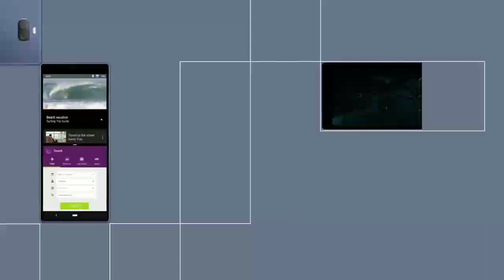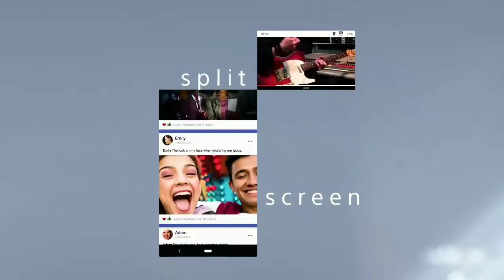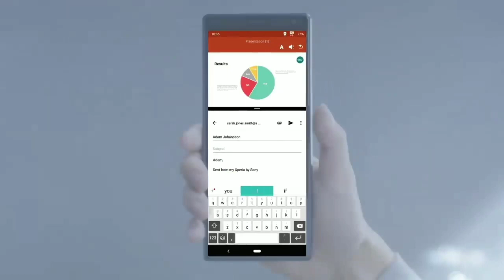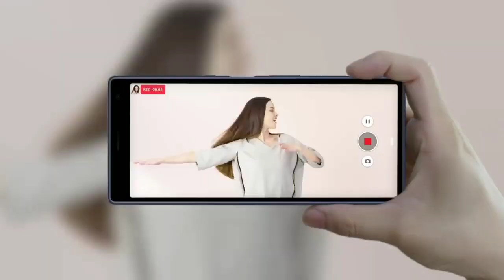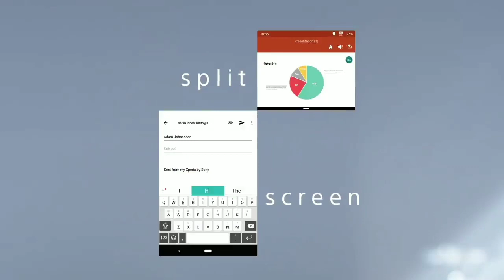Sony Xperia 10 Pluse Review || Sony Xperia 10 Pluse Full Specification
Sony Xperia 10 Plus Price in Pakistan
Sony Xperia 10 Plus is an upcoming smartphone with an expected price of Rs. 67,999 in Pakistan. This smartphone comes with 4GB of RAM Memory and Upto 64GB internal storage. The phone operated on Android 9 (Pie) OS and powered by Snapdragon 636 chip-set. The hand-set contains dual rear camera setup along with 8MP selfie-shooter. This smartphone supports fast battery charging and equipped with 3000mAh battery capacity. The phone will available in Black, Navy, Silver and Gold colors.

About: "Technical Master Imran" channel Provides Online Classes (video) for: Android Computer, Internet, Whatsapp,Facebook, Youtube, Mobile, Google , Twitter , Yahoo internet security, Data Security, Discovering New Technology, Website Development, Wordpress Tutorials, Online Earning tutorials, Design And Web Hosting Services / Domain Registration and Online Business Promotions Tips & Tricks Online Classes.